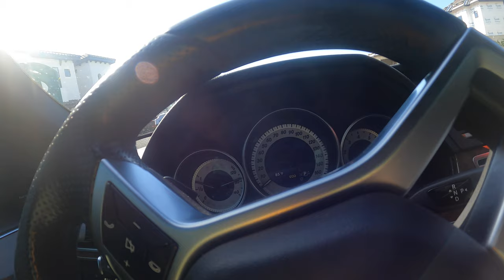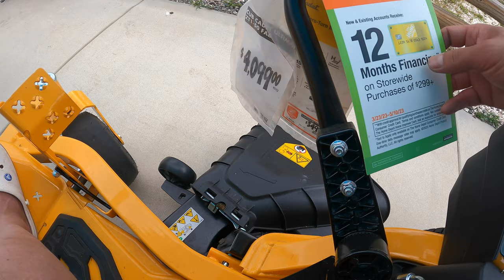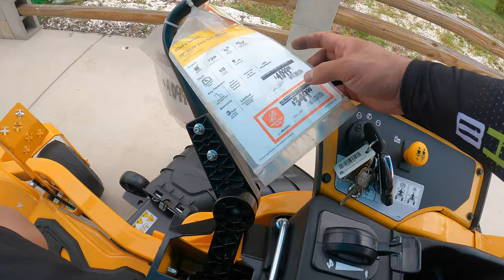Review Siêu Xe 23 Ngựa | Walk through nhà mới sắp closing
Chào mừng cả nhà đến với  kênh youtube Viet Florida US (VietFL US) --- kênh này chứa đựng videos những giấy phút trãi nghiệm  cuộc sống ở tiểu bang Florida Mỹ về đề tài du lịch, đời sống, cộng đồng, và ăng uống...